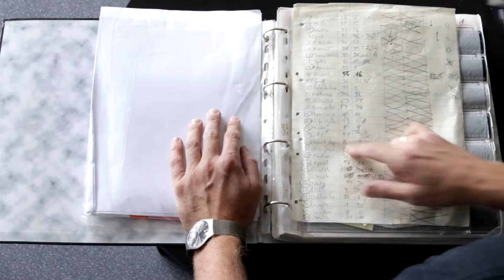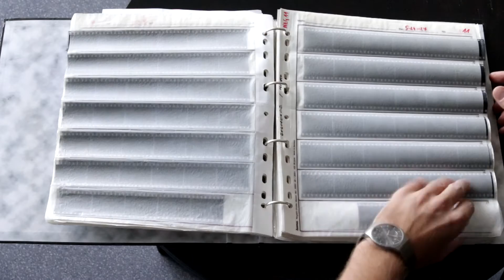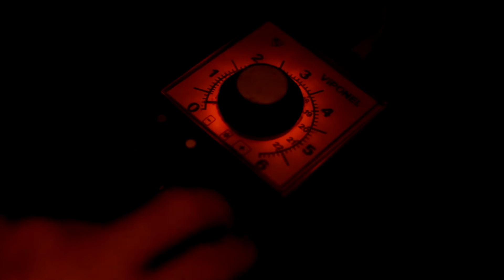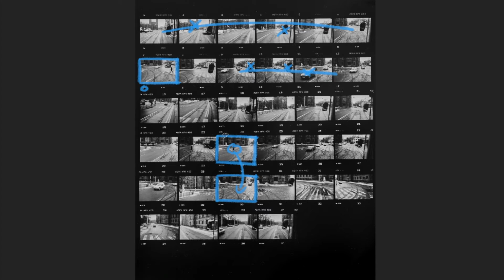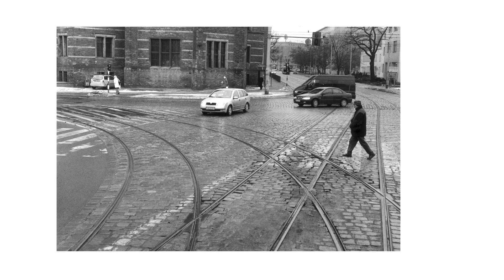Co słychać w drodze do szkoły? | Niewidzialna Mapa Wrocławia #1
Kontrola ekspozycji, światła, kadru to ważna umiejętność. Co jednak zrobić, jeżeli żaden z naszych planów i pomysłów nie jest w stanie oddać sytuacji lub emocji? Prześledźmy proces realizacji zadania, porozmawiajmy o niekonwencjonalnych drogach realizacji obrazu i zastanówmy się nad kryteriami selekcji.

Efek­tem dwu­let­niej współ­pra­cy po­mię­dzy Ośrod­kiem Po­staw Twór­czych i nie­wi­dzą­cy­mi mieszkań­ca­mi Wro­cła­wia, jest ka­ta­log 31 miejsc, któ­rych wy­bór po­dyk­to­wa­ły czyn­ni­ki poza-wizual­ne. Każ­de z miejsc zo­sta­ło sfo­to­gra­fo­wa­ne na pod­sta­wie hi­sto­rii opo­wie­dzia­nej przez opro­wa­dza­ją­ce­go.

wydawca: Ośrodek Postaw Twórczych
koncepcja i opracowanie: Maciej Bączyk
fotografie: Karol Krukowski
język: polski, angielski, niemiecki
strony: 342
format: 175×250 mm
oprawa: twarda z obwolutą
płyta CD z dźwiękami i tekstami
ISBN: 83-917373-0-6